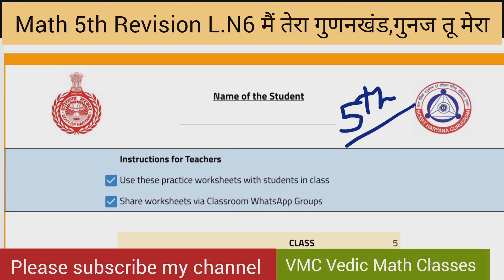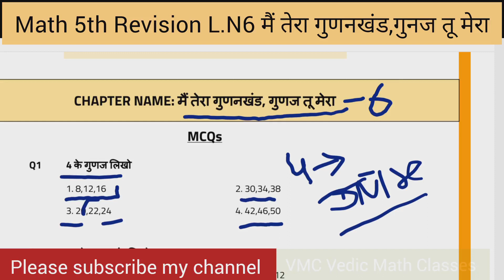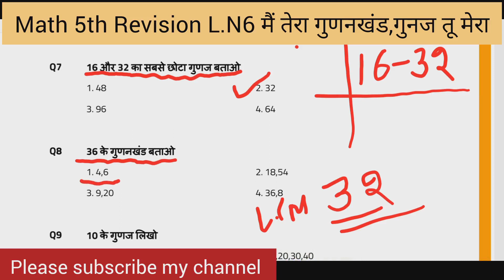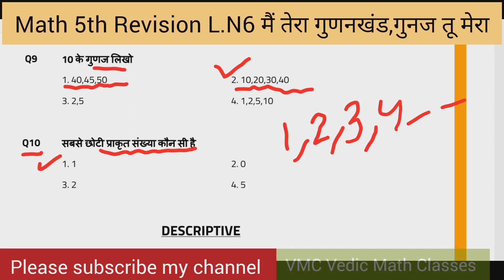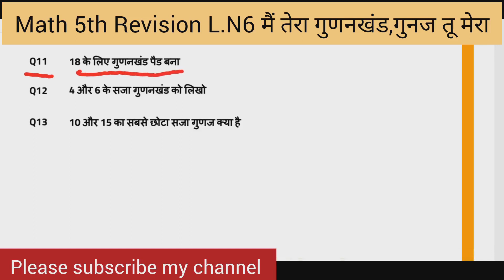Practice Worksheet Revision Ki Pathshala गणित MATH CLASS-5th LESSON-6 मैं तेरा गुणनखंड,गुनज तू मेरा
पाठ-6
class-5th
Half Yearly Exam
SEPTEMBER-2023
Practice worksheet
workbook Workbook
कक्षा-5
वस्तुनिष्ठ प्रश्न
Scert
Ncert
Cbse
Haryana
Vmc Vedic math classes
Vedic Math Classes VMC